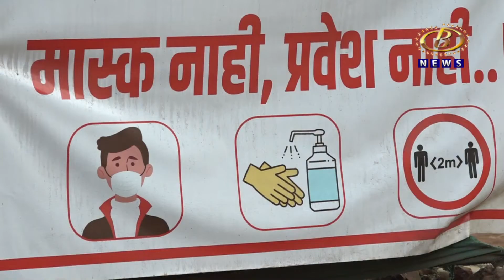कोरोना प्रतिबंधात्मक नियमांचं पालन न करणार्‍या २७ मंगल कार्यालयांवर महानगरपालिकेची दंडात्मक कारवाई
कोरोना प्रतिबंधात्मक नियमांचं पालन न करणार्‍या २७ मंगल कार्यालयांवर महानगरपालिकेची दंडात्मक कारवाई, ३० हजार ५०० रूपयांचा दंड वसूल
Channel B